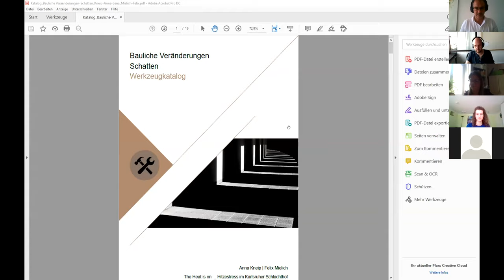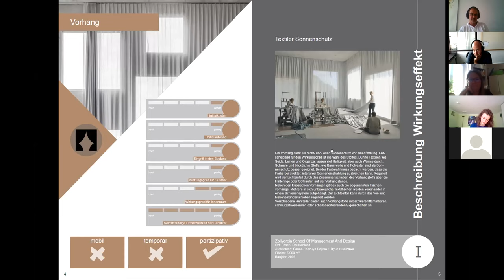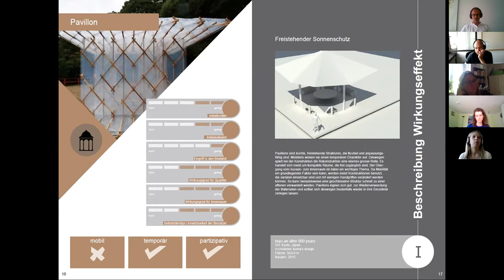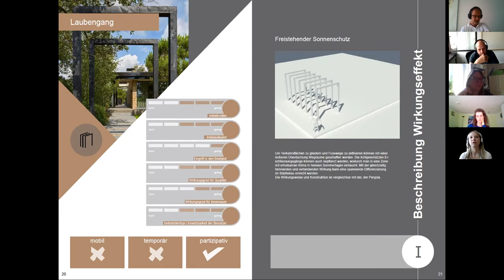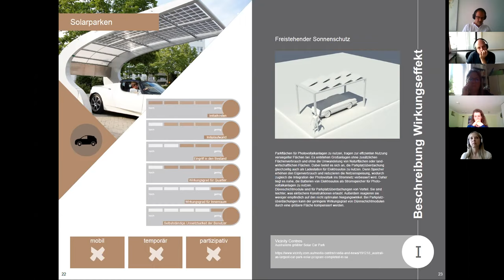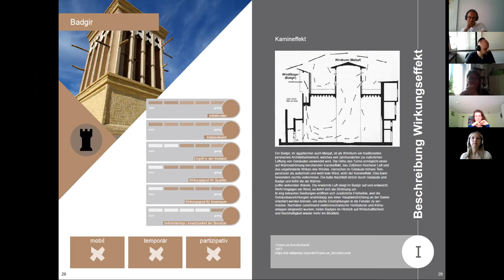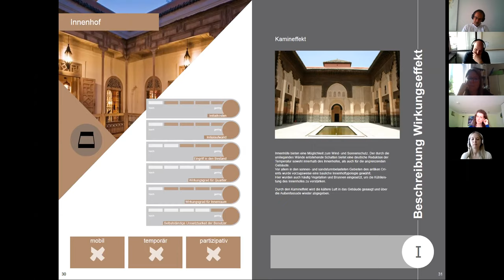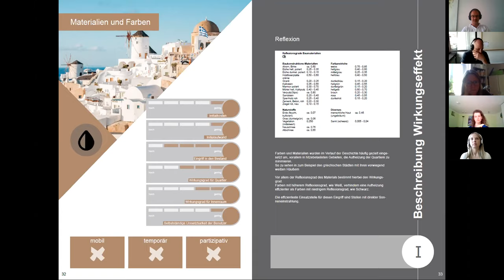Bauliche Veränderungen Schatten Werkzeugkasten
Aufbauend auf dem Beitrag "Hitzereduktion durch das bauliche Verändern oder Planen von Schatten" hat sich diese Forschergruppe mit der Frage beschäftigt: Ist es möglich, einen Art Bauteilkatalog, der die Vorteile, Kosten, aber auch den Zeithorizont der Umsetzung und die digitale Simulation zulässt, zu verfassen.